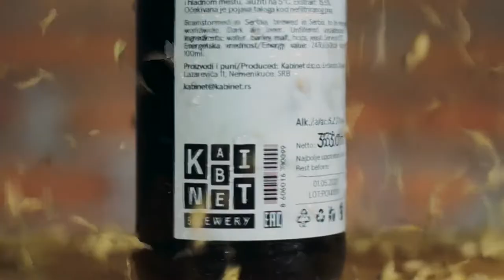Beer Commercial | Cinematic Video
The school project made from the subject Visual Effects aimed to promote the brand of your choice. In this case, the brand I shot the video for is called Cabinet Kraft Beer.
Music in the video: Ennio Morricone - Estasi Dell'oro